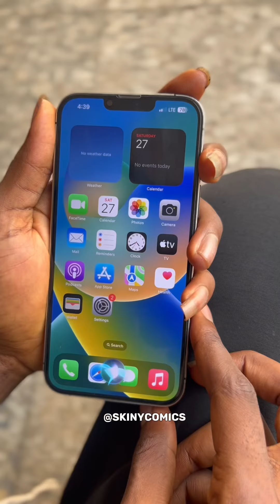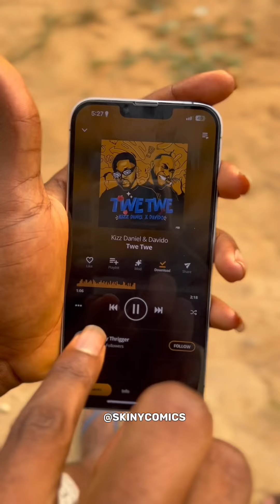IPHONE 16 FEATURES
The unbelievable iPhone 16 features